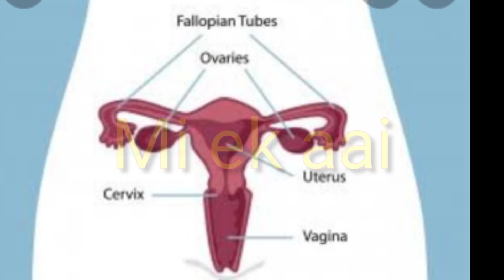एका महिन्यात गर्भवती होण्यासाठी fertility massage//लवकर गर्भधारणा होण्यासाठी रोज सकाळी हे काम करा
गर्भ धारणा का होत नाही ही तीन लक्षणे असतील तर गर्भ धारणेचा अडथळा आहे कारणे आणि त्यावर उपाय बघा आणि लवकर आई होण्यासाठी व्हिडिओ नक्की बघ इथे क्लिक करून👉🏻👉🏻👉🏻👇👇👇

hello everyone sisters
 I am Shivani Gawali gade
This video created my personal experience of pragnacy motherhood
Mi ek aai
Thanks 😊🙏